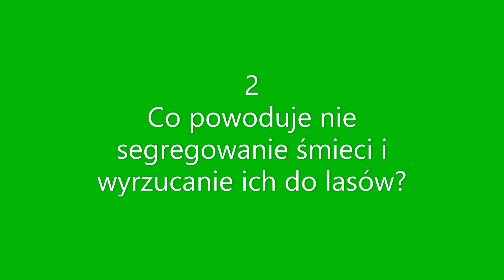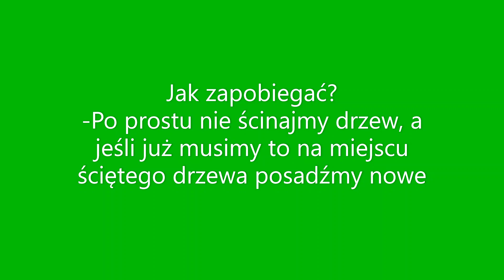Co się dzieje z naszą planetą i jak ją uratować